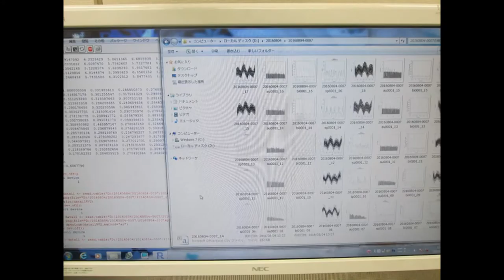音圧測定装置：超音波テスターを利用した実験 ultrasonic-labo